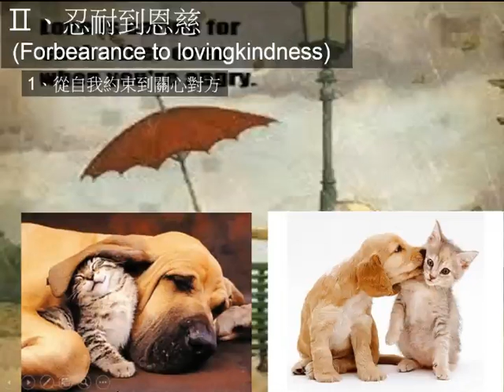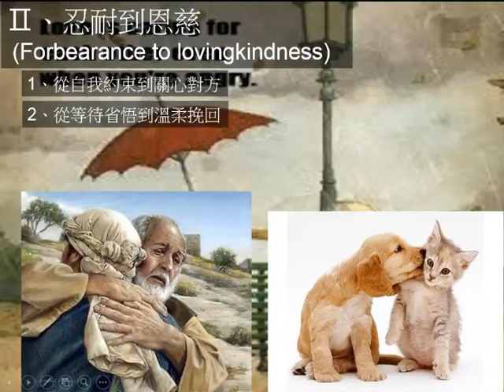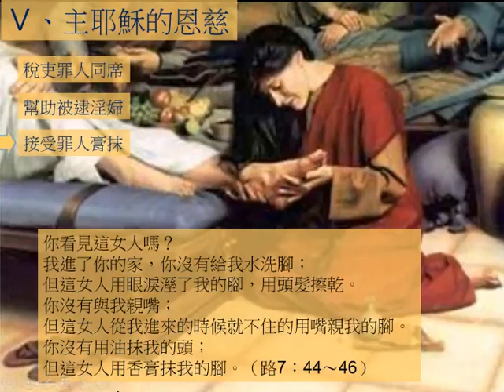愛的系列(十) 愛與恩慈 -- 蔡茂堂牧師